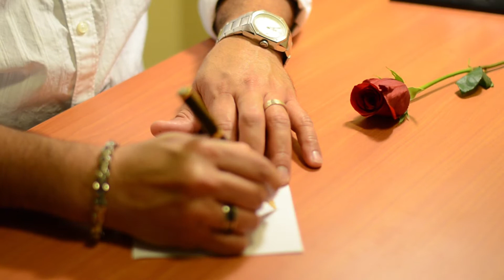Doris y Edwin Love Story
This video was recorded at the Embassy Suites Dorado del Mar, Puerto Rico.
It was shown during dinner time at the wedding of Doris and Edwin also held at the Embassy Suites on April 6th 2011. We thank all the Hotel staff for their excellent service and in particular Mr. Josué Juarbe Sales Manager.

The video at the room of the Hotel and the photographs were taken with a Nikon D7000. The video recorded outdoors was recorded with a Sony HVRZ1U. In order to match the video recorded with the Nikon D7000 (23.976 frames per second) with the HVRZ1U (29.976 frames per second) the video clips from the HVRZ1U were converted to the Nikon D7000 format with a the software VideoScene.
The video clips and slideshow were edited with Adobe Premiere Pro CS5.

Enya - Pearl Harbor
Viviré por ti - Yanni, Nathan y Olga Tañon
Carlos Baute - Quien te quiere como yo